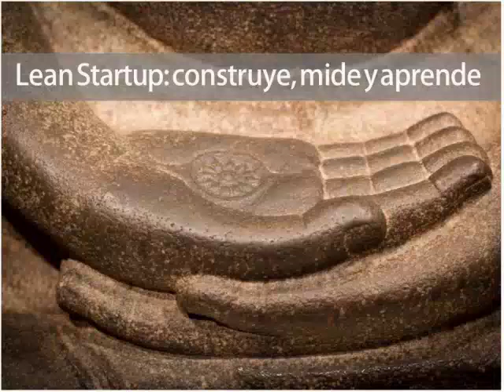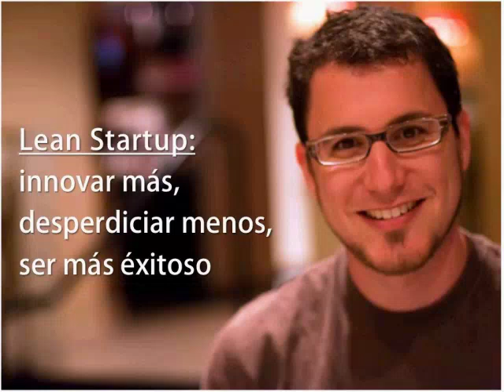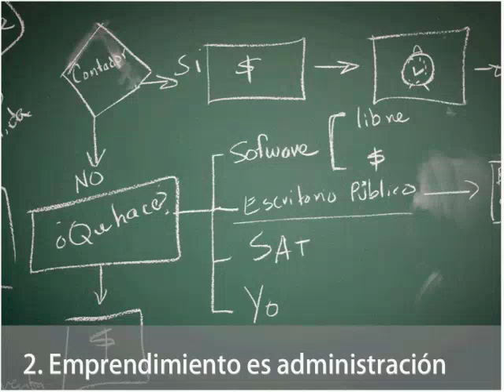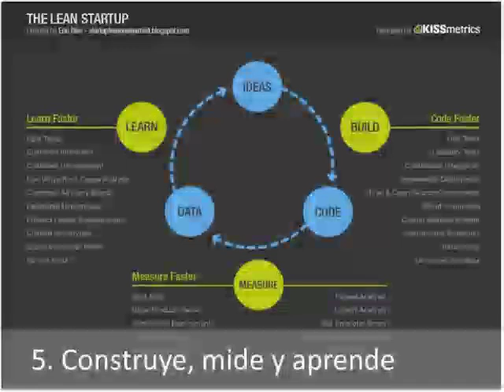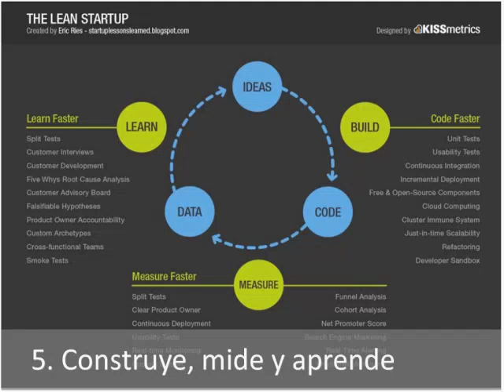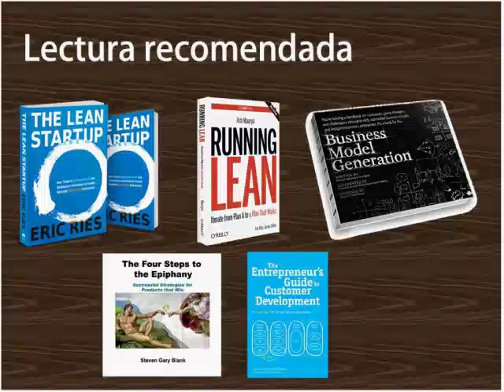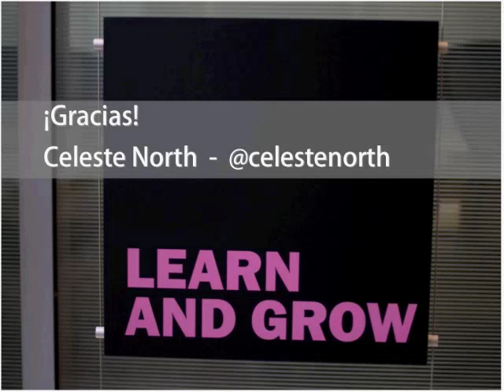Lean Startup: Construye, mide, aprende.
Conferencista:  Celeste North

La metodología de Lean Startup sigue cinco principios básicos:
1. Los emprendedores están en todos lados
2. Emprendimiento es administración
3. Aprendizaje validado
4. Contabilidad de innovación
5. Construye-mide-aprende

Siguiendo estos principios muchos de los problemas más comunes al emprender pueden ser amortiguados. A diferencia de la noción común, existen procesos que podemos seguir para acelerar el proceso de aprendizaje y encontrar un modelo de éxito a tiempo.

En esta charla hablaré de los conceptos básicos de la metodología Lean Startup y los proceso que podemos realizar para no fallar en el proceso de experimentación y aprendizaje al momento de emprender.